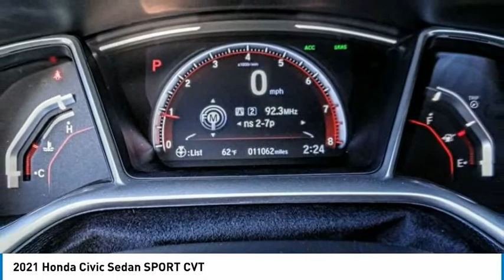2021 Honda Civic Sedan MONTEREY PARK ROSEMEAD EL MONTE MONTEBELLO LOS ANGELES C92781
2021 Honda Civic Sedan SPORT CVT

1100 W Main St.

BRAVO CHRYSLER DODGE JEEP RAM OF ALHAMBRA, PROUDLY SERVING LOS ANGELES, SAN GABRIEL VALLEY, MONTEREY PARK, EL MONTE, AND SURROUNDING CALIFORNIA LOCATIONS. THIS BLUE MICA 2021 Honda CIVIC SEDAN IS EQUIPPED WITH A Engine: 2.0L I-4 DOHC 16-Valve i-VTEC, AUTOMATIC TRANSMISSION, AND RECEIVES AN ESTIMATED 29 City/37 Hwy MPG. CONTACT BRAVO CHRYSLER DODGE JEEP RAM OF ALHAMBRA TO SCHEDULE A TEST DRIVE AND TAKE THIS 2021 Honda CIVIC SEDAN HOME TODAY, OR VISIT OUR SHOWROOM CONVENIENTLY LOCATED AT 1100 W. MAIN STREET ALHAMBRA, CA 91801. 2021 Honda CIVIC SEDAN SPORT CVT 29/37 City/Highway MPG Odometer is 640 miles below market average! Clean Carfax, Bluetooth, Backup Camera, 4-Wheel Disc Brakes, 8 Speakers, ABS brakes, Adaptive Cruise Control: Adaptive Cruise Control (ACC) with Low-Speed Follow, Air Conditioning, Alloy wheels, AM/FM radio, Apple CarPlay/Android Auto, Auto High-beam Headlights, Automatic temperature control, Brake assist, Bumpers: body-color, Cloth Seat Trim, Delay-off headlights, Driver door bin, Driver vanity mirror, Dual front impact airbags, Dual front side impact airbags, Electronic Stability Control, Emergency communication system: HondaLink, Exterior Parking Camera Rear, Forward collision: Collision Mitigation Braking System (CMBS) + FCW mitigation, Four wheel independent suspension, Front anti-roll bar, Front Bucket Seats, Front Center Armrest, Front fog lights, Front reading lights, Fully automatic headlights, Illuminated entry, Lane departure: Lane Keeping Assist System (LKAS) active, Leather Shift Knob, Low tire pressure warning, Occupant sensing airbag, Outside temperature display, Overhead airbag, Panic alarm, Passenger door bin, Passenger vanity mirror, Power door mirrors, Power steering, Power windows, Radio data system, Radio: 180-Watt AM/FM Audio System, Rear anti-roll bar, Rear window defroster, Remote keyless entry, Security system, Speed control, Speed-sensing steering, Split folding rear seat, Spoiler, Steering wheel mounted audio controls, Tachometer, Telescoping steering wheel, Tilt steering wheel, Traction control, Trip computer, Wheels: 18 Alloy w/Gloss Black Inserts. 4D Sedan 2.0L I4 DOHC 16V i-VTEC FWD CVT Bravo Chrysler Dodge Jeep RAM dealership is a new kind of dealership, where we put our customers needs first. We are located in Alhambra, CA, just miles east from the Downtown Los Angeles area. Our dealership has been proudly serving the Los Angeles area and the San Gabriel Valley community under our new ownership as of June 6, 2017. When shopping for a new vehicle you will get assigned a professional Product Specialist to help you find the right vehicle for you. No commission, no pressure is our motto. Our Service Department does not fall behind, we have on-hand knowledgeable Service Advisor s that offer multi-lingual service in English, Spanish, and Mandarin Chinese. Prices do not include government fees and taxes, any finance charges, any dealer document processing charge, any electronic filing charge, and any emission testing charge. Prices of vehicles on this website do not necessarily include accessories, dealer ship ad on s or mark ups, that may have been applied to any of our vehicles at the dealership. Advertised selling price does NOT apply to leases. Here at Bravo Chrysler Dodge Jeep Ram, we will work with you on getting the most value for your current vehicle trade in, no matter the condition it is in, and get you into the new or pre-owned vehicle you want! While every reasonable effort is made to ensure the accuracy of this information, we are not responsible for any errors or omissions contained in the description, pricing, or availability for this vehicle. Please verify any information in question with our professional sales staff. All applicable rebates require proof of qualification and proper documentation before vehicle delivery. Please call to see if you qualify for additional factory rebates! Stock #: C92781 | VIN: 2HGFC2F82MH521038 | 2021 Honda Civic Sedan Sport CVT Bravo Chrysler Dodge Jeep Ram